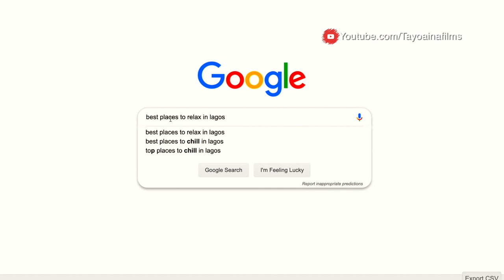Is this the MOST BEAUTIFUL place in LAGOS Nigeria?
Is this the MOST BEAUTIFUL place in LAGOS Nigeria is a video about one of the best tourist attractions in LAGOS Nigeria. I take you through some of the best things to do in Nigeria at the LAKOWE Golf Resort and then we can both decide if this place is worth visiting. Do like, watch and enjoy.

VLOGS & TUTORIALS uploaded frequently!